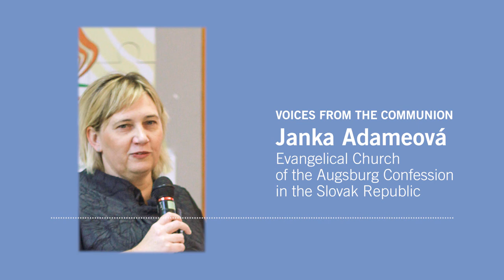Janka Adameová's Voice: "It is about the people"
Janka Adameová is a diaconal worker in the Czech Republic, director of the educational diaconal agency, interdiac. In this audio, Adameová talks about the relationship between her agency and the LWF.